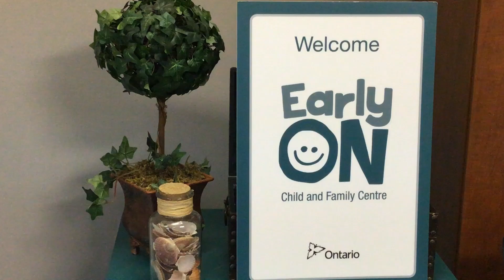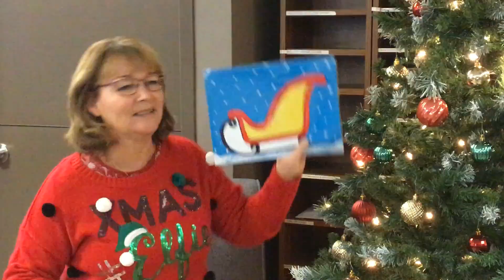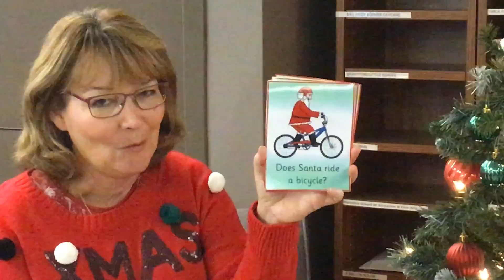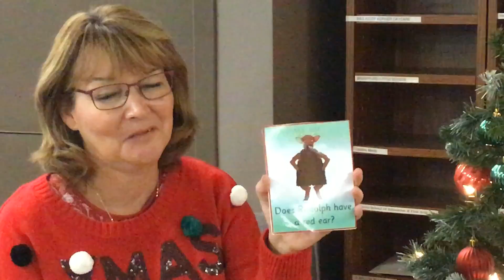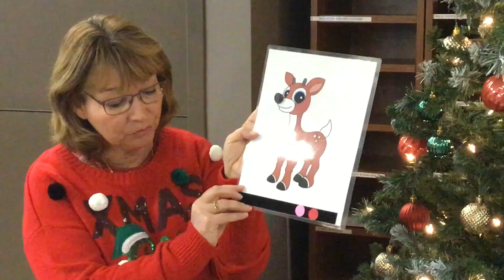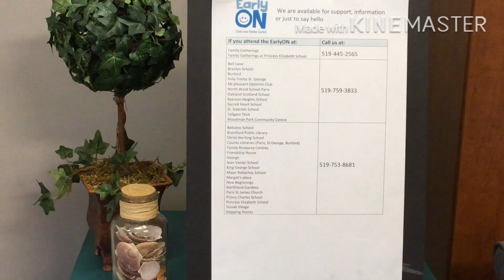EarlyON Brantford Brant Christmas Fun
EarlyON Brantford-Brant - Join Debbie for some Christmas Songs, Rhymes and Activities.